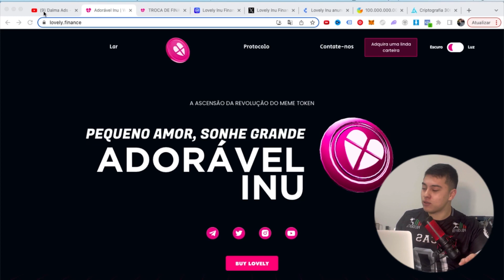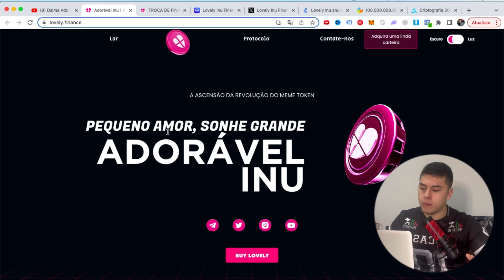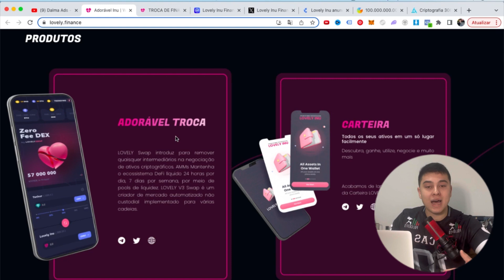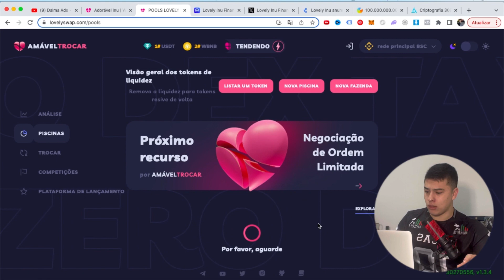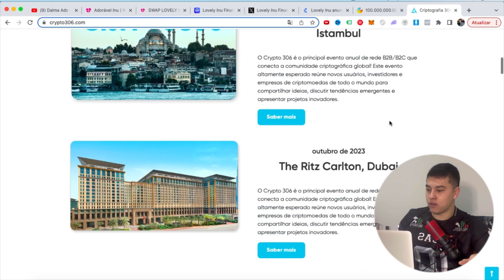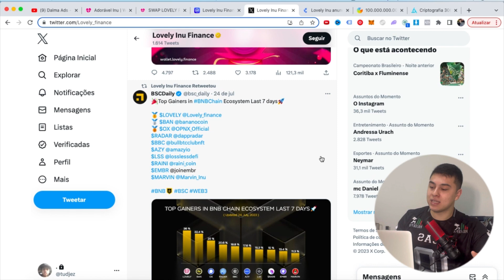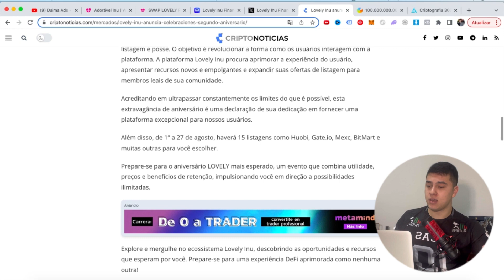LOVELY INU PODE VALORIZAR 100X!? ASSISTA ANTES DE INVESTIR (URGENTE 🚀)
LOVELY FINANCE
LOVELY FINANCE

Lovely Inu, evoluiu ao ponto de ter seu proprio ecossistema (Lovely Swap) e tambem sua propria Wallet, além de ter diversas listagens em exchanges como Huobi, Bitmart, Mexc, Latoken, Digifinex e outras

👉Contrato BSC:
0x9e24415d1e549ebc626a13a482bb117a2b43e9cf

👉Contrato ETH:
0x9e24415d1e549ebc626a13a482bb117a2b43e9cf